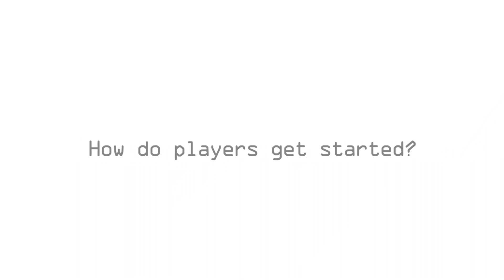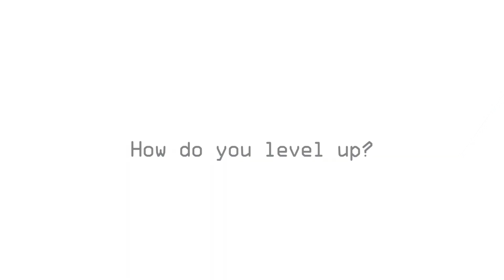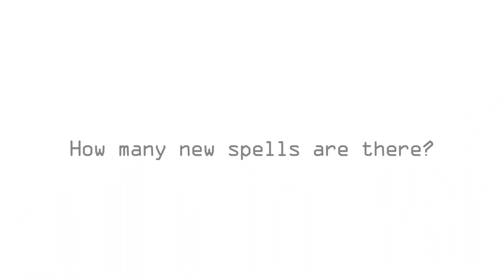KingsIsle Dev Diary: The Beastmoon Hunt ~ Part 1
Get a behind-the-scenes look at what the Beastmoon Hunt events are all about and how they were built from the ground up in this latest developer video diary!

The Beastmoon Hunt is a new team-based, goal-oriented Event designed to bring Wizards together in a fun and friendly competitive event. Teams of 4-6 Wizards face each other in a classic contest of Domination. Each Team gains points by defeating opponents and capturing and holding Battle Rings in the arena. The match ends when one team reaches 100 points, or the timer expires.

In the Beastmoon Hunt, Wizards polymorph themselves into a variety of different Beast Forms, join a Team, and battle other Wizards in a match! Each Beast Form has a different set of Spells and Stats, making combat with each one unique. Also, like the Deckathalon, your Wizard level, stats, and items don’t affect this game mode, so everyone in the Spiral (over level 10) can be your opponents or allies!

Part 2 of this dev diary will be introduced around the time of the next event. Learn more about the Beastmoon Hunt and how you can participate